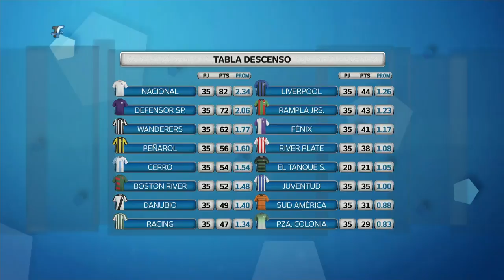Intermedio2017 | Show de goles de la fecha 5 del campeonato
TORNEO INTERMEDIO 2017
FECHA 5

Rampla Juniors 1-1 Fénix
Goles: 32´ Mathías Acuña (FEN); 90+1´ Emiliano García (RAM)
Estadio: Olímpico
Hora: 15:00
Árbitro: Esteban Ostojich
Asistentes: Miguel Nievas y Danilo Giménez
4º árbitro: Andrés Matonte

Danubio 1-2 Racing
Goles: 55´ Giovanni Zarfino (DAN); 64´ Nicolás Sosa (RAC), 86´ Leandro Sosa (RAC)
Estadio: Jardines del Hipódromo
Hora: 15:00
Árbitro: Daniel Rodríguez
Asistentes: Carlos Pastorino y Ernesto Hartwig
4º árbitro: Fernando Falce

Peñarol 4-1 Plaza Colonia
Goles: 42´ Nicolás Dibble (PEÑ), 50´ Junior Arias (PEÑ), 78´ Cristian Rodríguez (PEÑ), 83´ Lucas Cavallini (PEÑ); 68´ Camilo Núñez (PC)
Estadio: Campeón del Siglo
Hora: 18:00 TV
Árbitro: Gustavo Tejera
Asistentes: Horacio Ferreiro y Javier Castro
4º árbitro: Diego Riveiro

Wanderers 2-2 River Plate
Goles: 8´ y 13´ Cristian Palacios (WAN); 45+1´ Claudio Herrera (RIV), 72´ Mathías Saavedra (RIV)
Estadio: Parque Saroldi
Hora: 15:00
Árbitro: Christian Ferreyra
Asistentes: Gabriel Popovits y Marcelo Alonso
4º árbitro: Andrés Matonte

Defensor Sporting 2-0 Liverpool
Goles: 6´ Martín Rabuñal (DEF), 90+2´ Facundo Castro (DEF)
Estadio: Franzini
Hora: 15:00 TV
Árbitro: Andrés Cunha
Asistentes: Mauricio Espinosa y Sebastián Silvera
4º árbitro: Federico Lovesio

Cerro 2-1 Sud América
Goles: 44´ Jorge Rodríguez (CRR), 48´ Maureen Franco (CRR); 63´ Bruno Giménez (IASA)
Estadio: Parque Capurro
Hora: 15:00
Árbitro: Claudia Umpiérrez
Asistentes: Richard Trinidad y Aecio Fernández
4º árbitro: Javier Bentancor

Boston River 3-1 El Tanque Sisley
Goles: 20´ Maximiliano Pérez (BR), 47´ Guillermo Fratta (BR), 79´ Pablo Álvarez (BR); 60´ Fabricio Núñez (ETS)
Estadio: Nasazzi
Hora: 15:00
Árbitro: Jonathan Fuentes
Asistentes: Marcelo De León y Heber Bogao
4º árbitro: Federico Modernell

Nacional 3-1 Juventud
Goles: 24´ Agustín Rogel (NAC), 46´ y 76´ Felipe Carballo (NAC); 57´ Yonathan Jordan Mosquera (JUV)
Estadio: Parque Central
Hora: 18:00 TV
Árbitro: Adrián Pereira
Asistentes: Nicolás Tarán y Eduardo Aguirre
4º árbitro: Pablo Giménez